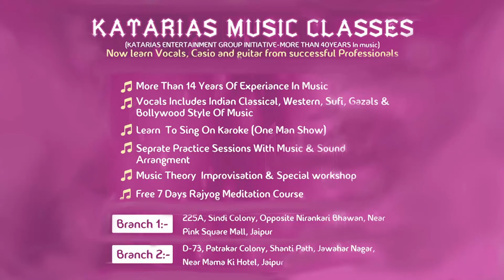Rohit Kataria -Show reel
This is my 1st Show reel which contains my Achievements, work experience and clips of all the different categories of Music !